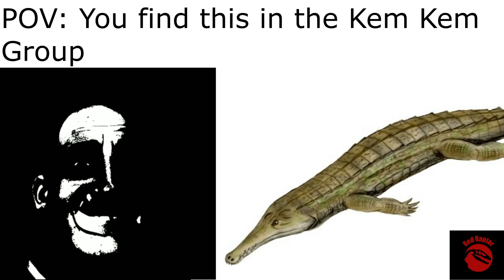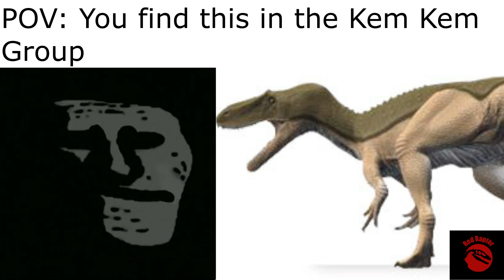Mr. Incredible Time Travels to the Kem Kem Group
The end to a trilogy. Yes, I did mix the Bahariya and Kem Kem a little.

Creatures in Order
Patagotitan
Neoceratodus
Rebbachisaurus
Anhanguera
Onchopristus
Aegisuchus (possibly Laganosuchus)
Araripesuchus
Alanqa
Elosuchus
Squalicorax
Rugops
Deltadromeus (possibly Bahariasaurus)
Spinosaurus
Carcharodontosaurus